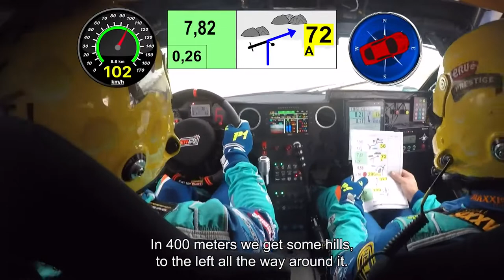Learn the Road Book on Dakar Rally 2022 Car | Onboard with Tom Coronel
Tom Coronel Dakar Team mate have shared with us with fantastic video oboard their rally car during Dakar Rally 2022. If you want to learn the magic art of Road book reading and fast driving, then this GoPro video is for you: with car dataa, single note detailing and clear desert front view, tom gives us 6 incredible minutes of how to read notes and go fast in a rally-raid. Enjoy the epic driving!

CREDITS
Commercial Rights and Copyright of this video are full property of Amaury Tom Coronel. Full playlist of Tom Coronel can be found in his channel :

Hi, welcome into my Off-road Riders' channel! In this channel we guest riders & motorbike from allover the world sharing one dirty passion: OFF-ROAD!

We may be travelling, racing or simply looking for horizon's end with our beloved motorbike: this is the channel where we can find any video about reviews, test, ravels, racing, people and products.

We ride Off-road without boundaries and constraints, we all love stones, mud and sand.

The so called “normal people” look at us with suspect. For these 3rd millenium new slaves we belong to another dimension, we are all to be banned. But we truly love riding, travelling, adventure and feeling in contact with nature together with our bike: when we ride in the dust from dawn till dusk we are all free, we are all different, we are all OFF-ROAD RACERS!

The so called “normal people” look at us with suspect. For these 3rd millenium new slaves we belong to another dimension, we are all to be banned. But we truly love riding, travelling, adventure and feeling in contact with nature together with our bike: when we ride in the dust from dawn till dusk we are all free, we are all different, we are all OFF-ROAD RIDERS!